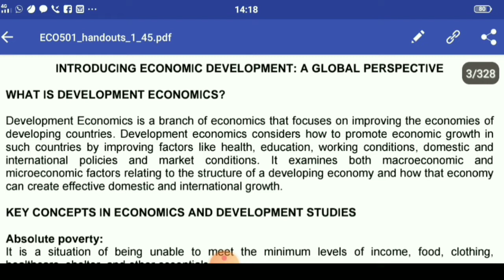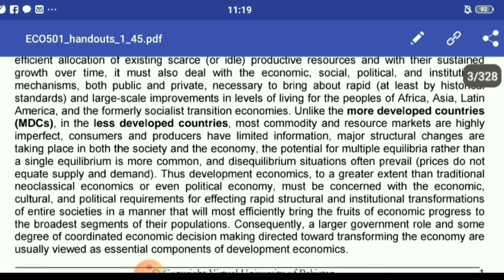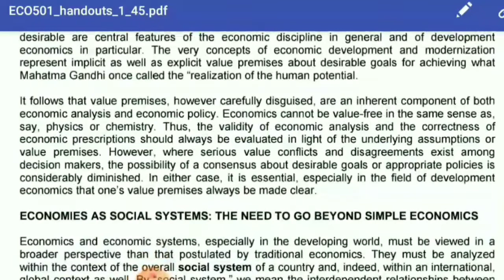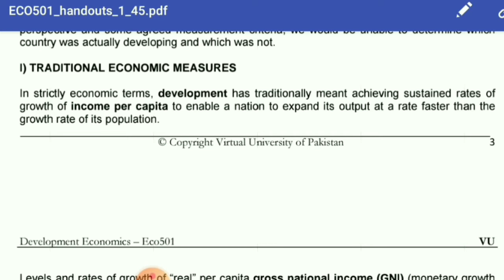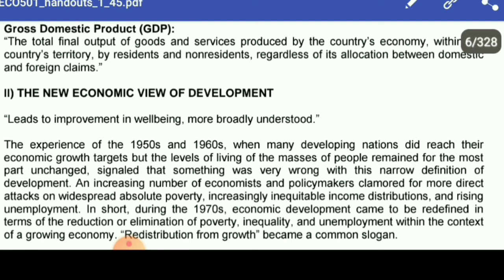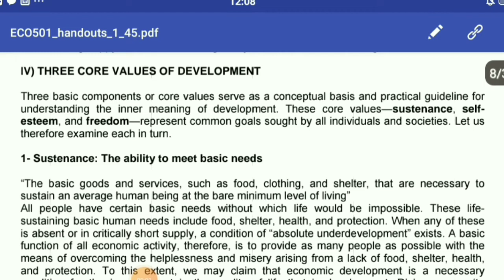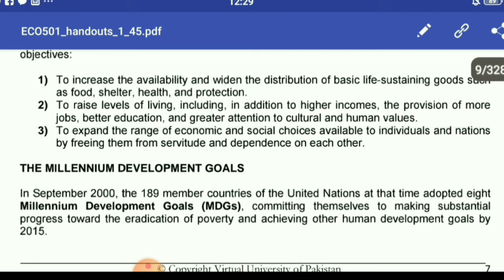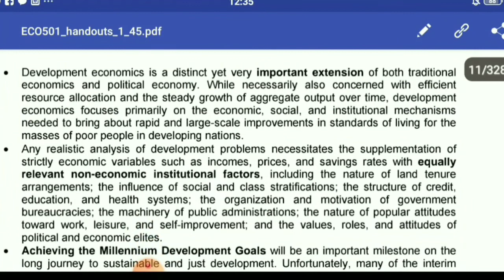eco501 short lecture 1//Pakistani Lyceum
development economics